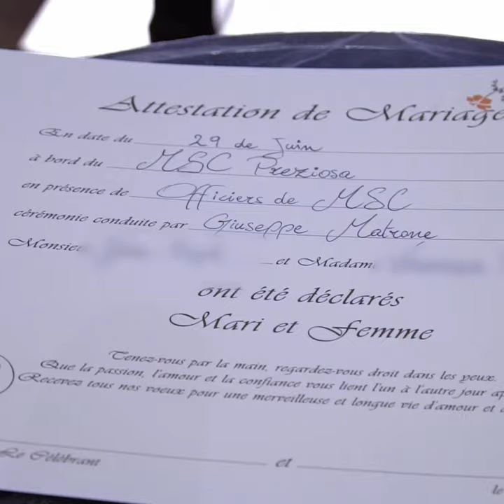Je change de vie au milieu de l'océan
Je me marie sur le plus gros paquebot du monde